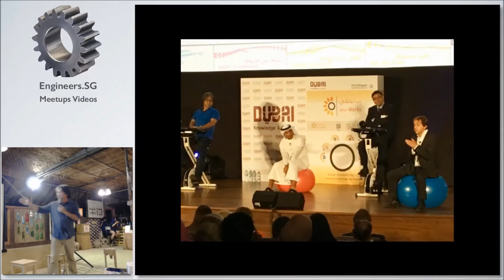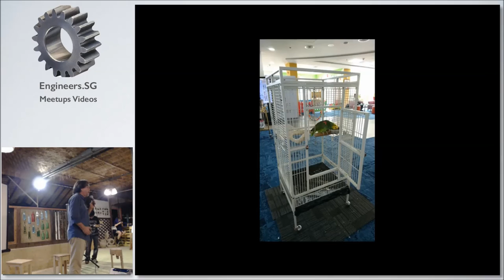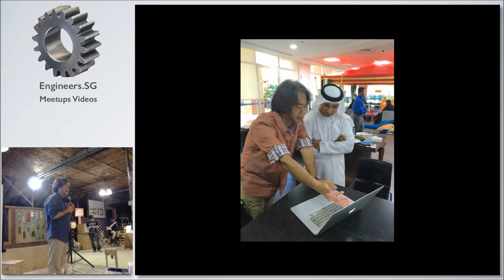Pioneering Singapore's Future - Tech Tarik Spring 2017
Speaker: Kampung Chief Tay Lai Hock